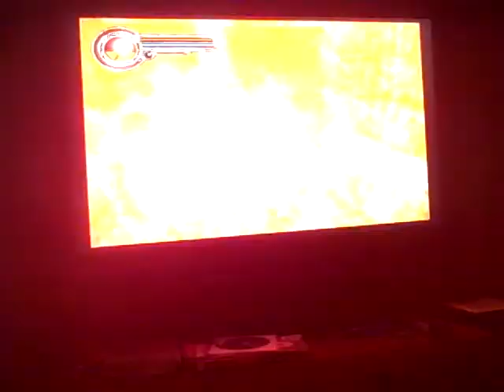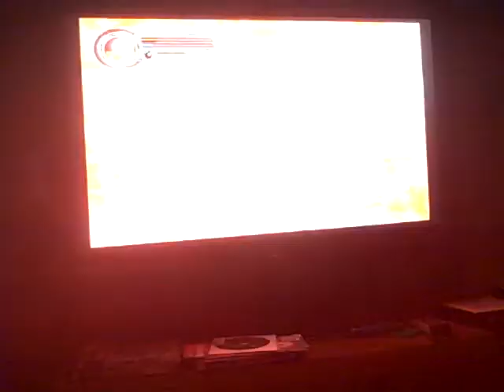King's Field TAC Walkthrough 15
Ok so we continue going through the Silver Gate: You should get 2 swords, 1 earth crystal, and 3 pieces of armor. Nope Batman won't show up if you kill the bats. We end up in a bullweevil cave. These guys aren't too shaby.